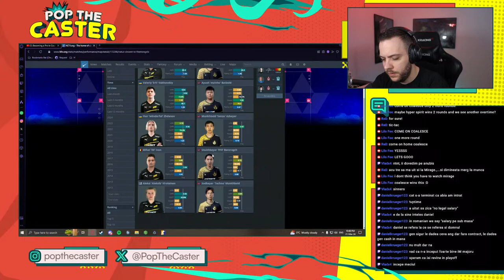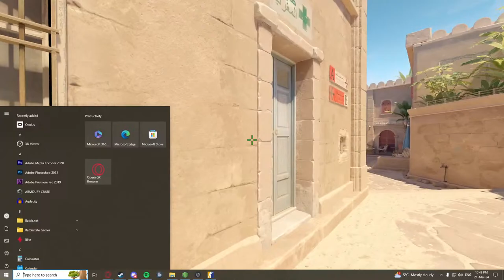HYPERSPIRIT vs COALESCE - FINALA LOWER BRACKET ESEA MAIN SEASON 48 PLAYOFF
GEAR:
Mouse: Logitech G Pro
Keyboard: HyperX Alloy FPS
Headset: Logitech G Pro X
Mousepad: Logitech G640
Mic: Shure SM7B

️PC SPECS:
CPU: Ryzen 9 7900X
GPU: GIGABYTE 4070ti
Motherboard: TUF Gaming X570-PRO
RAM: 2xG.SKILL 16GB
Cooler: NZXT KRAKEN Z73